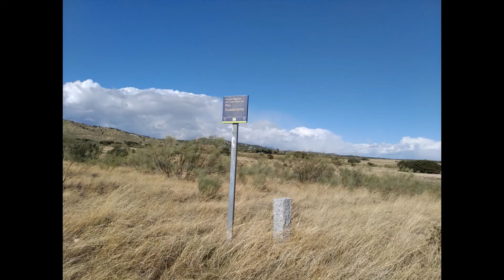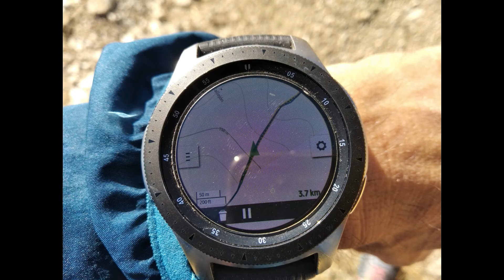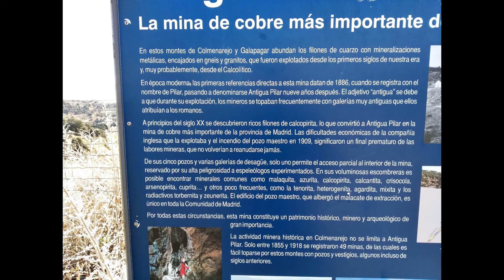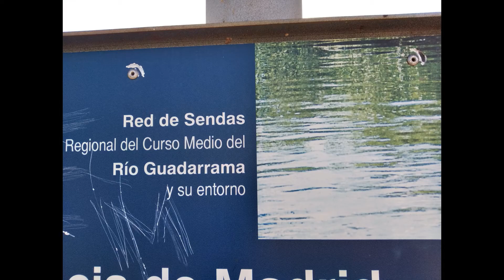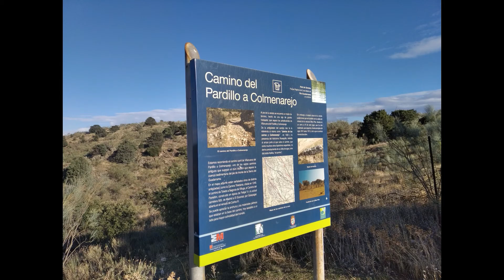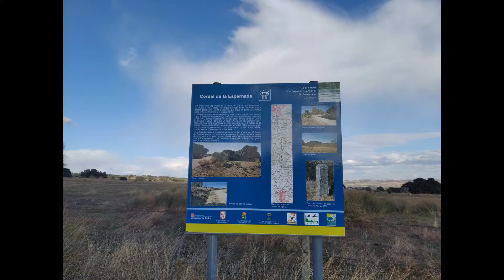TRAIL RUTA DEL COBRE EN VILLANUEVA DEL PARDILLO 19,5 KM., DESNIVEL +450 M.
La hice solo el viernes 2 de octubre de 2020 horas previas antes de que en la segunda ola de pandemia por el Covid nos prohibieran salir de Madrid capital.

Discurre por la red de sendas del Parque Regional del Curso Medio del Río Guadarrama y su entorno, se coge el Camino del Pardillo a Colmenarejo y el Cordel de la Espernada, y se pasa por una antigua mina de cobre “Antigua Pilar” que fue la más importante de la Comunidad de Madrid que se cerró en 1909, de ahí la el nombre del Trail Ruta del Cobre.   El adjetivo “Antigua” se debe a que durante su explotación, los mineros se topaban frecuentemente con galerías muy antiguas que ellos atribuían a los romanos. Se conserva el edificio que albergó el malacate del pozo maestro que es el único que se conserva en toda la Comunidad.